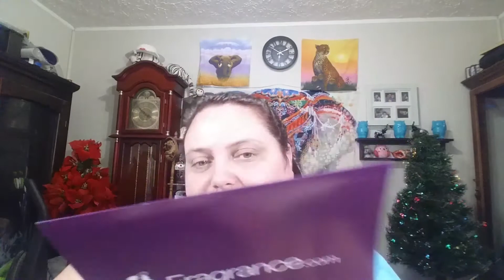Justin Bieber's The Key perfume! Smells so good!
All of his perfumes smell good. Weather you like him or not try them!!!